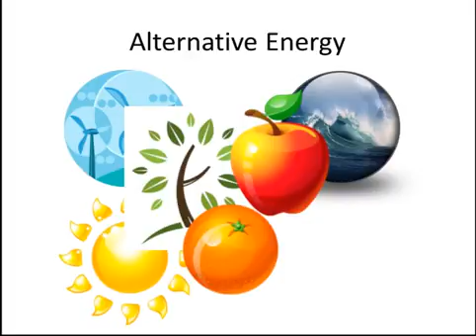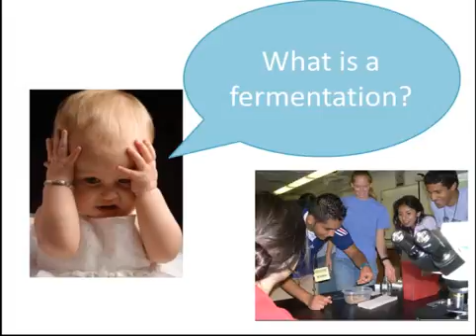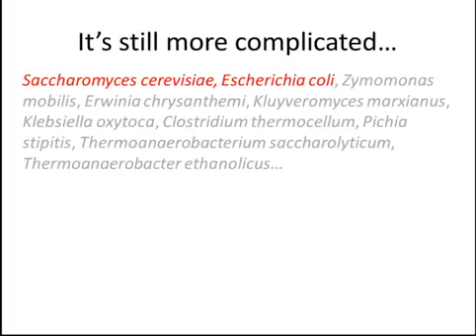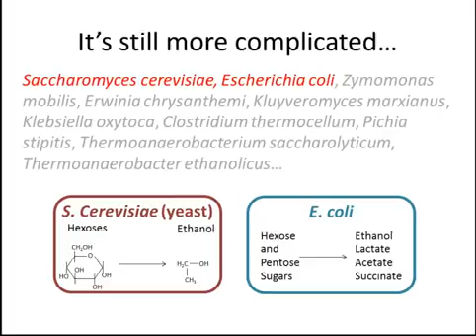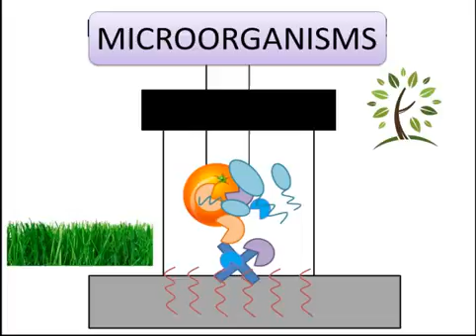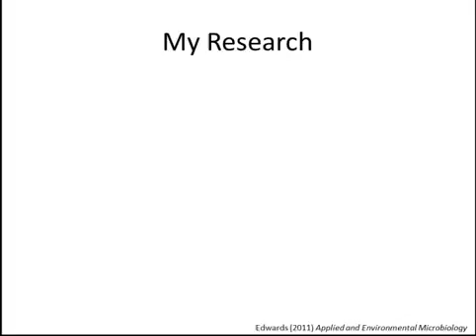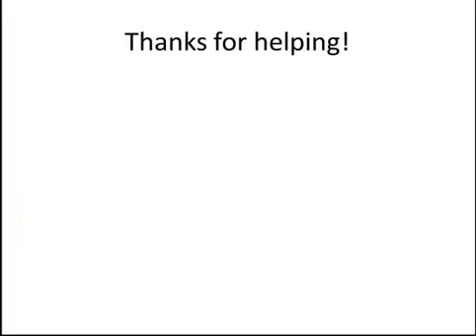Claire Edwards Do It Yourself Fermentations